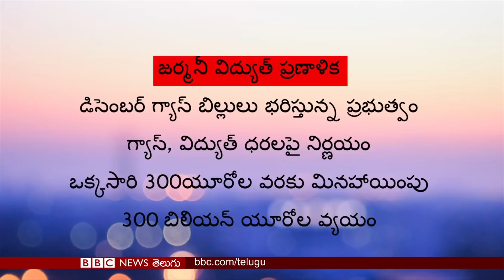Ukraine War: యుద్ధం ఆపాలని Russia భావిస్తే చర్చలకు సిద్ధమన్న America I BBC Telugu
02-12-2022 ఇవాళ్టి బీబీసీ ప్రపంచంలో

0:00 రష్యా దాడిలో తమ సైనికులు 13వేల మంది మరణించారన్న యుక్రెయిన్ అధికారులు
02:24 జర్మనీలో మండిపోతున్న ఇంధన ధరలు
05:24 నిర్భంధ శిబిరాల్లో ఐసిస్ అనుమానిత సభ్యులు
08:20 చెన్నై మెరీనా బీచ్‌లో వికలాంగుల కోసం ప్రత్యేక వుడెన్ ర్యాంప్
11:43 ప్రపంచకప్ ఫుట్‌బాల్ టోర్నమెంట్లో మొట్టమొదటి మహిళా రిఫరీ
14:18 శిల్పకళకు ఆధునికతను అద్దితే అది పాపులర్ అయ్యిందంటోన్న శ్రీధర్ మూర్తి
17:55 బీబీసీ కార్టూన్